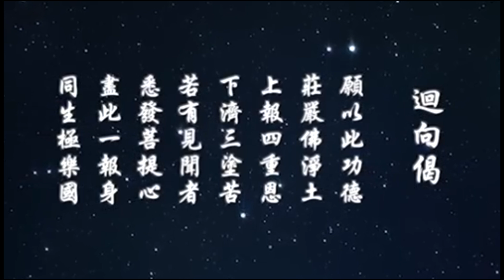《臨終時為什麼看到過世的人》凈空老法師精選開示（38）此片獻給尊敬的上淨下空老法師圓寂，耆壽九十六歲！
🙏祈願大眾齊心念佛，將念佛功德迴向導師淨空老和尚
願以此功德迴向釋淨空(老和尚) ，花開見佛悟無生，速回娑婆度有情，願以此功德迴向釋淨空(老和尚) ，上報四重恩下濟三途苦，若有見聞者悉發菩提心，盡此一報身同生極樂國。
【惟願】 阿彌陀佛大慈悲父,慈悲不捨哀憐攝受,放光加持負荷弟子眾等,無始來之業力重擔,讓弟子眾等業障消除消災免難,一切恐懼轉作大安,善根永固,信願堅定,深信佛力,決定不疑,盡此一生一向專念彌陀佛名,萬牛莫挽,天天念佛,時時恆持,年念百萬,無有障礙,篤定得生西方極樂世界,諸上善人俱會一處,觀音勢至為我勝友十大願行速得成滿.